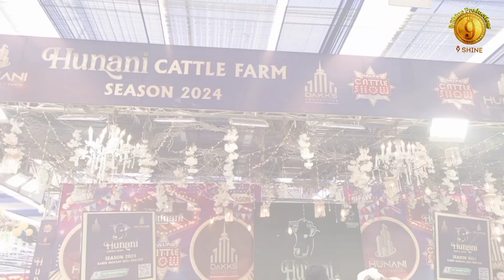Cattle Show DALFA at Expo Karachi 2024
karachi 2024 expo Cow